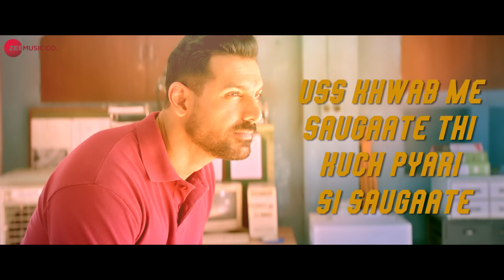Sapna - Arijit Singh | PARMANU:The Story Of Pokhran | John Abraham Diana Penty| Sachin-Jigar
An Arijit Singh song never fails to soothe our soul, just like ‘Sapna’

Amazon Prime Music

Movie: PARMANU : The Story Of Pokhran
Lyrics - Sachin Sanghvi
Programmer/Arranger - Kalyan Baruah
Music Production Head - Romil Ved
Sachin & Jigar's Assistant - Hrishikesh Gangan
Mix & Master - Eric Pillai @ Future Sound of Bombay
Assistant Mix Engineer - Michael Edwin Pillai & Lucky
Live Musicians:-
Piano - Rinku Rajput
Sarangi - Dilshad Khan
Flute - Tejas Vinchurikar

Produced by Zee Studios and Kyta Productions in association with JA Entertainment, the film is written by Saiwyn Quadras, Sanyuktha Chawla Shaikh, and Abhishek Sharma. All India Distribution by Vashu Bhagnani's Pooja Entertainment. Parmanu is slated to release on 25 May 2018.

Set Sapna as your caller tune - SMS PRMN5 To 57575